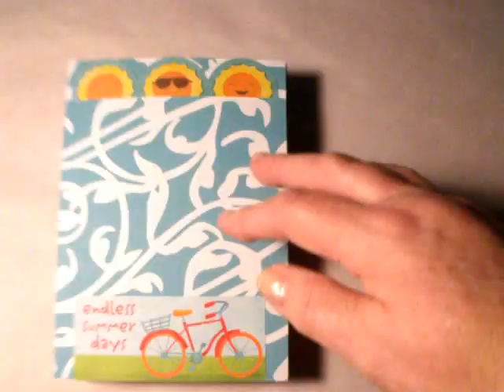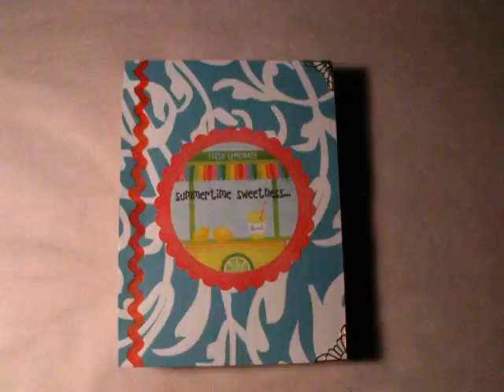Handmade cards and crafts by Carol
Mini Envelope Album made by Carol Watson, carolwatsonscreations.blogspot.com. Handmade Cards and Crafts by Carol, using Lynn Baker's technique from Cardz TV.